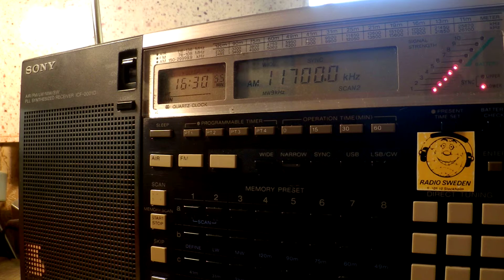28 08 2015 TWR Africa in Kambaata to EaAf 1630 on 11700 Manzini